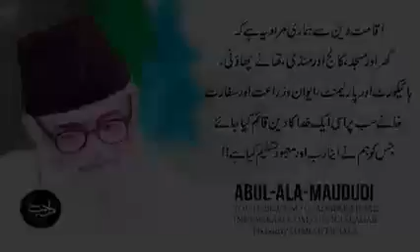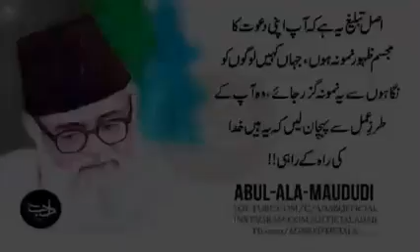Quotes of Abul-Ala-Maududi(raw)